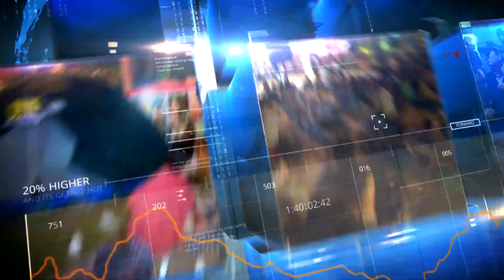合宜宅也有問題！浮洲與龜山A7均出現法拍屋！-徐嶔煌 sway《５７新聞王》